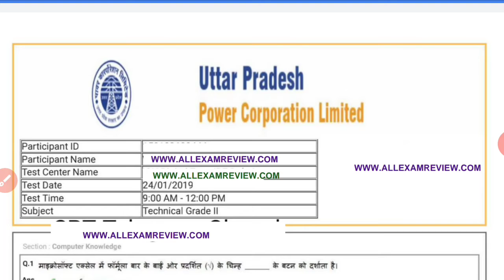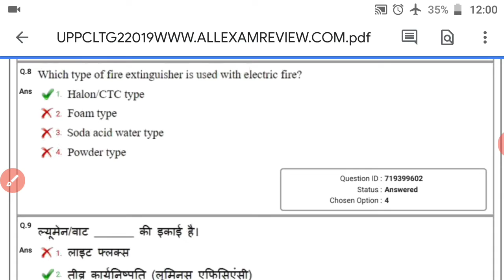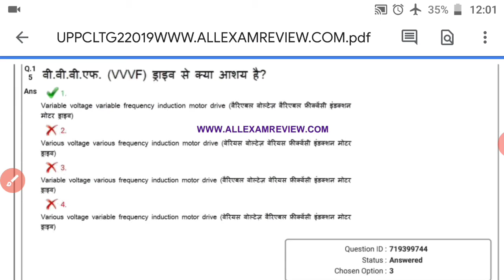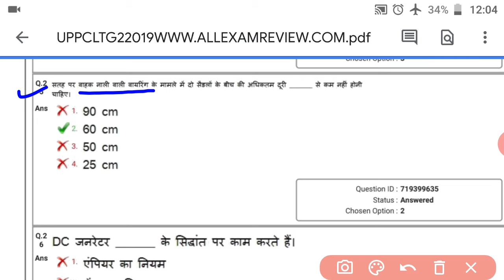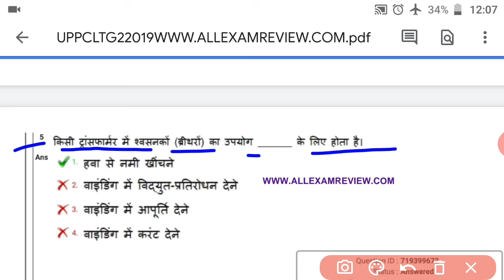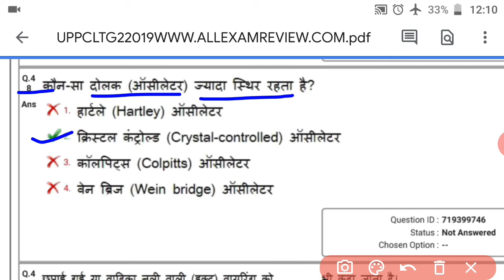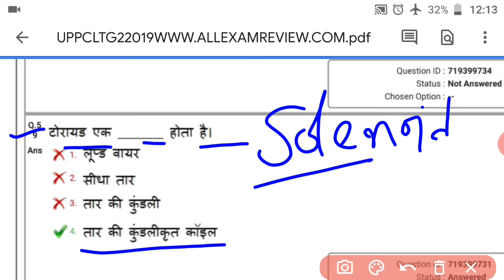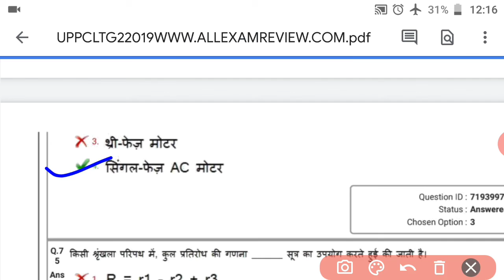UPPCL TG2 Previous year Question 2019 !UPPCL Technician grade 2 Previous year question paper !@UPPCL